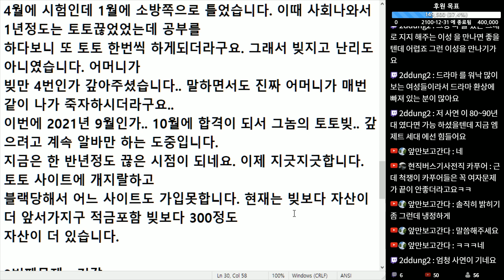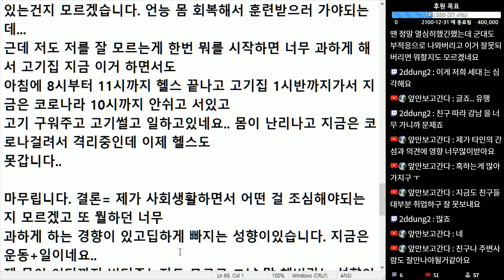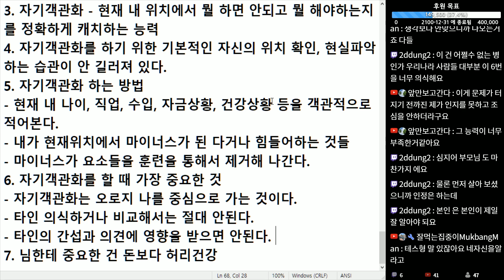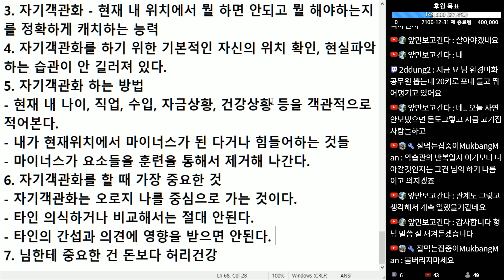(※시청자사연) 제가 자기객관화가 안되서 여기저기 끌려 다니는데 방법이 없을까요?